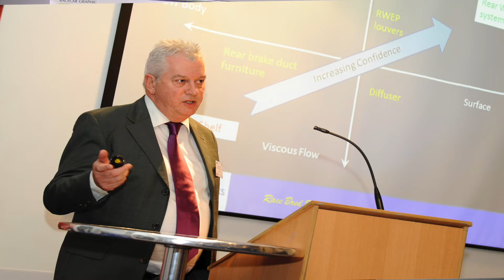RACE TECH World Motorsport Symposium 2016 promo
The RACE TECH World Motorsport Symposium has become known as the 'Davos of Motorsport', the annual forum attended by motorsport's elite. Twelve years on, the aim of this two day event is to bring the motorsport community together, look at things we could do to move it forward, look at the health of the sport from a promotional, technical and also competitive point of view as well as discuss how to improve the show and move the game on.

The dates this year are Tuesday 29th and Wednesday 30th November and the theme will be 'The Next Generation; We live in whirlwind times. What was hot and current even just ten years ago, is now passé and forgotten. Gone are the days when things are taken for granted, when technology evolved more slowly, when it was easier to plan - everything is now happening at breakneck speed.

The next generation engineer will be challenged by issues that are not yet being flagged up on any radar screens, so what this World Motorsport Symposium sets out to address is to analyse what might be just over the horizon. What will racing cars of the future look like? How will they be powered? Does the motorsport industy have a sustainable future? Will the role of the engineer change? Will circuits continue to exist or will they be swallowed up and become the trading estates of shopping malls? What about the digital domain and how will this impact on motor racing?

These and many other issues will be covered in what promises to be the most wide ranging discussions the RACE TECH World Motorsport Symposium has ever held.